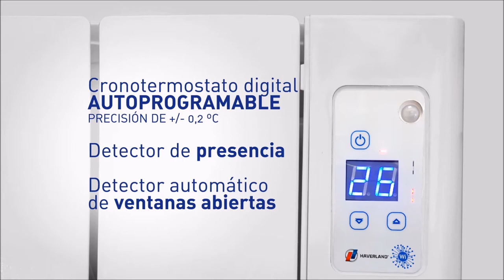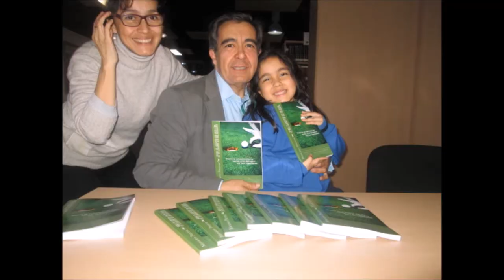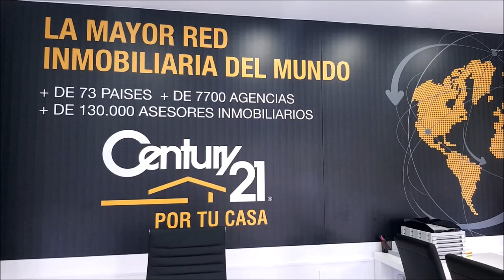2º OPEN DE ESPAÑA PEPE DOMINGO CASTAÑO, JORGE ARMENTEROS, ALBERTO DIAZ, GLORIA MOLES,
2º OPEN DE ESPAÑA 2018  CON PEPE DOMINGO CASTAÑO, comunicador de radio y televisión, cantante y escritor español. Presentador y animador del programa Tiempo de Juego de la Cadena COPE, JORGE ARMENTEROS periodista y animador del programa Tiempo de Juego de la Cadena COPE , CHICHO MORALES, JAVIER POLADURA PROFESIONAL GOLD, ALBERTO DIAZ DIRECTOR MARKETING INFINITI, GLORIA MOLES DIRECTORA MARKETING GRUPO LA MAQUINA, YAGO CARRASCAL PERIODISTA DEPORTIVO, MARIA FERNANDEZ DIRECTORA EVENTOS GRUPO LA MAQUINA  junto a Mariano Puerta Director de COaching Golf Radio y TV . Un programa de  @CoachPuerta